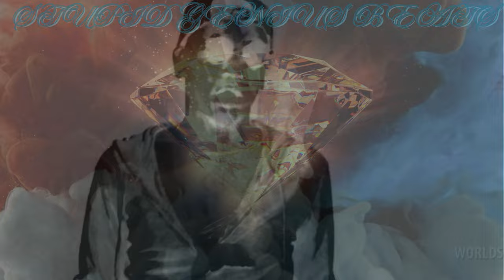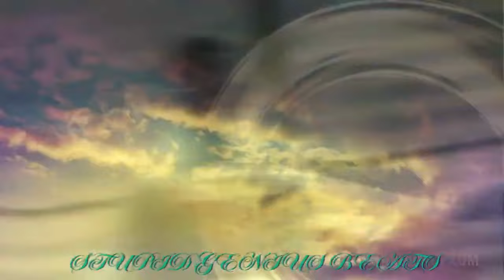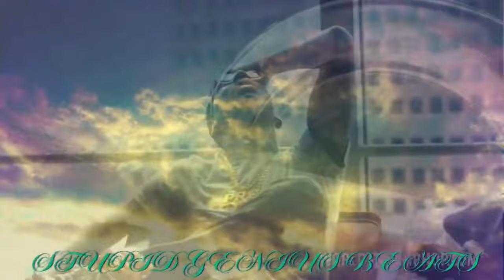Young Dolph - What's Da Bizness (Remix) 2024 (Music Video)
Description: 🎵 Dive into the remixed world of hip-hop with Young Dolph in our latest music video. Experience the revamped beats that deliver a punch and keep you hooked from start to finish.

   •   Get your name mentioned in the beginning of upcoming remixes for our top supports!
   •   Share your thoughts and suggest future remixes in Members Only Polls!

🆕What's New❓
• Video that captures the essence of the song's powerful narrative.